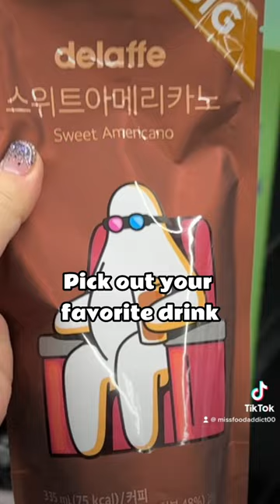Korea’s drink hack you must try!